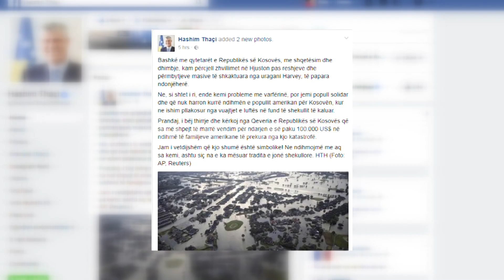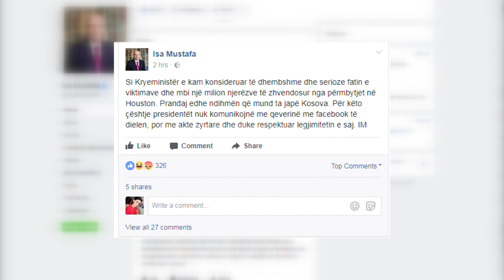Isa Mustafa kritikon Hashim Thacin - 03.09. 2017 - Klan Kosova